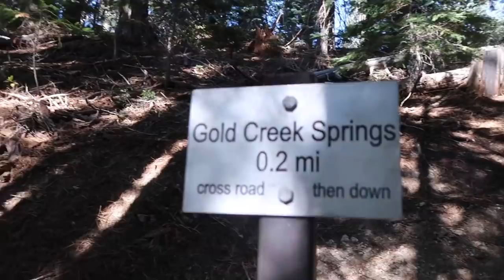AILMENTS, VELVET TREE & RATTLESNAKE - DAY 152-153 | PCT 2019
Day 152-153 of my Pacific Crest Trail journey.
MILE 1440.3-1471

Mary ❤